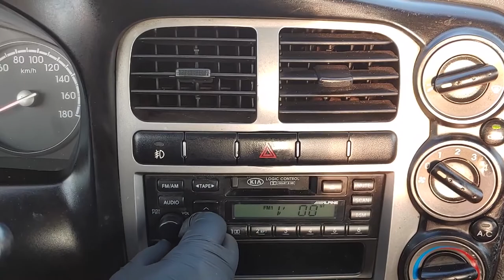2010 KIA BONGO 3 (AK450255). CARWARA Korea used car export. 기아 봉고 3 중고차수출 카와라